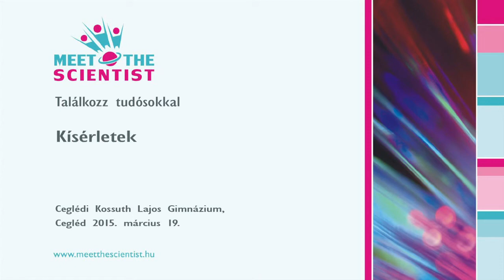Ceglédi Kossuth Lajos Gimnázium - Kísérletek